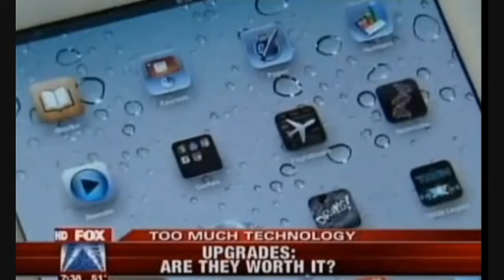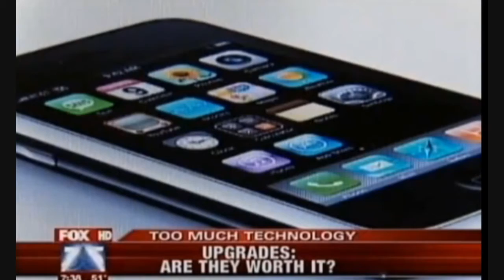Interview with Hap Aziz on the topic of "ALL THINGS DIGITAL"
TechExecs Chicago proudly hosts Hap Aziz on Chicago TechExecs CIOs & IT Leadership Forum on April 28th, 2011.